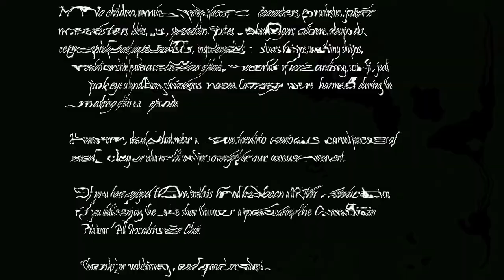Return of the Pipe Guys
We talk about a bunch of miscellaneous things. Oh and Smoke, we smoke to.